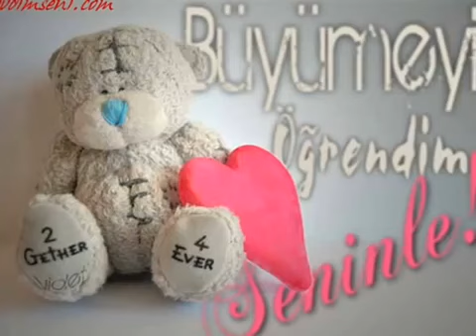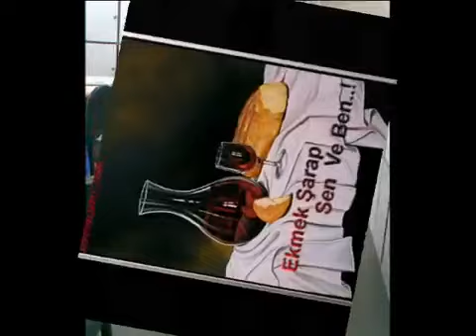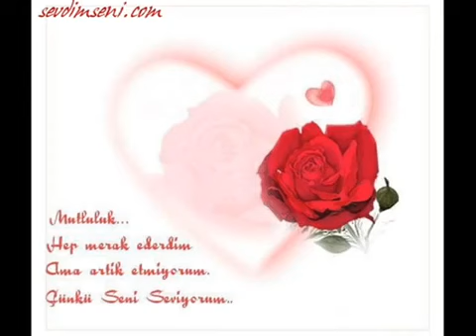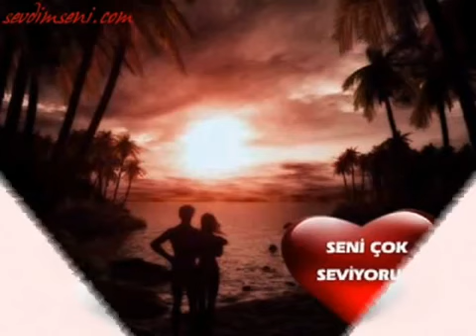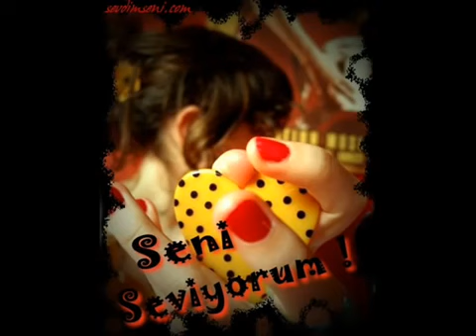Nazia Iqbal Tapey 2016 - Da Stargo Jang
Pashto Funy Video 2016
Nazia Iqbal new Song 2016
Gul Panra  Song 2016
Rahim Shah  Song 2016
Shahsawar  Song 2016
Nadia  Dance 2016
Pashto  Drama 2016
Karan Khan  Tapey